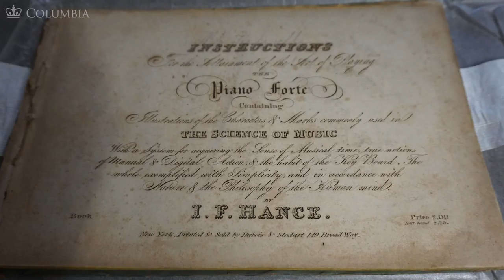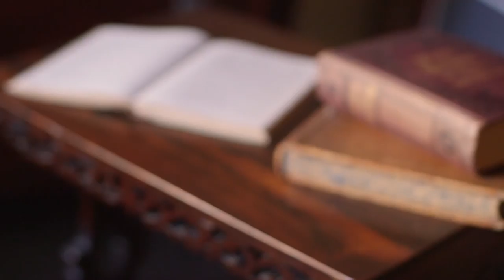MOOC WHAW1.1x | 3.4.3 The Mistress and the Servant: How did they live? Tour with Sarah Gordon